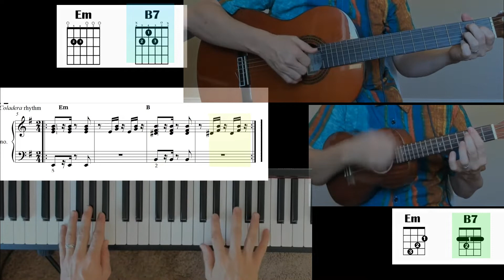Coladera in E Minor guitar, piano, ukulele